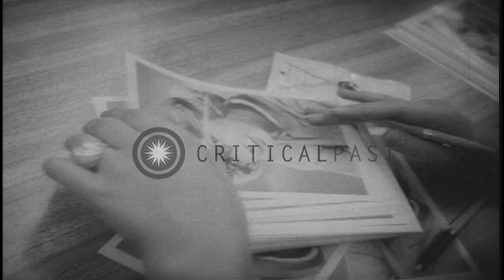People greet American film actress Sandra Dee as she arrives in her hometown Bayo...HD Stock Footage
People greet American film actress Sandra Dee as she arrives in her hometown Bayonne, New Jersey.

American film actress Sandra Dee arrives in her hometown Bayonne, New Jersey. She visits her school. Exterior of the school building. People gather inside the building. They greet the actress who is featured in her new film 'The Snow Queen'. People cheering and applauding. She poses with her family for a photograph. Sandra seated in a car moving on a street. People gather around the car. She gives autographs to them. Location: Bayonne New Jersey. Date: March 24, 1960.

57,000+ broadcast-quality historic clips for immediate download.